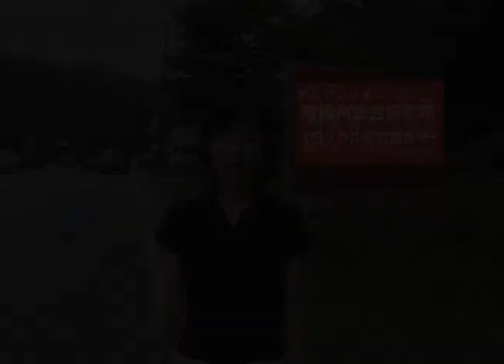Seoul-ソウル周辺-南楊州総合撮影所01-KARMSTV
韓国映画「シュリ」の記録を抜く大ヒットとなった「ＪＳＡ」が撮影された撮影所。ここには実際に映画を撮影するスタジオやセットの他に、映画のことに関する展示館や体験館などもあります。映像文化館は国内唯一の映画博物館で、映画に関するさまざまな写真、新聞資料、ポスター、年表、ジオラマなどが展示されています。